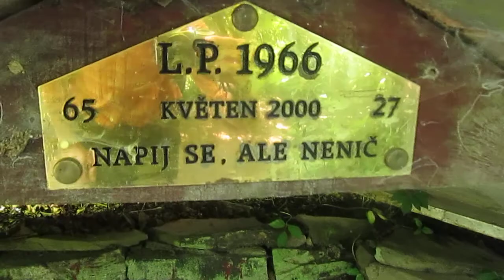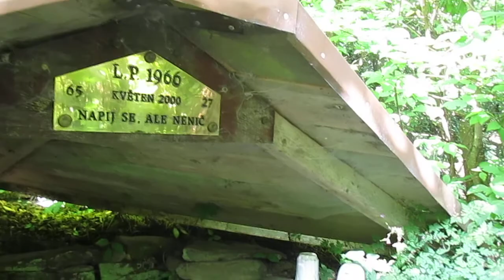Roztomilá PETROVA STUDÁNKA - Údolí Loděnice, Roučmídův mlýn, u silnice